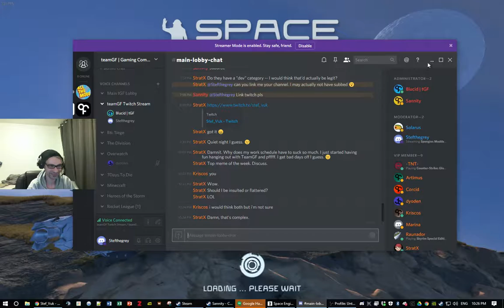Spengies Modded Survival - NOW WITH LONELINESS (Part 11)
First Forays into modded Spengies in 2017 Stef_Vuk on twitch -- Watch live